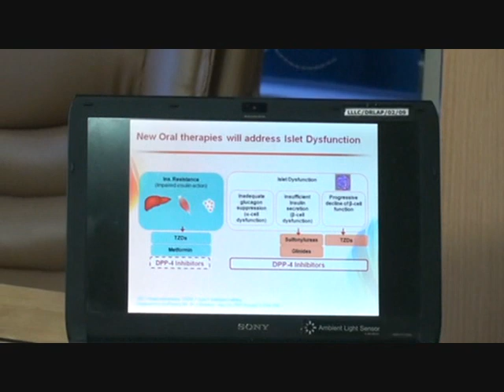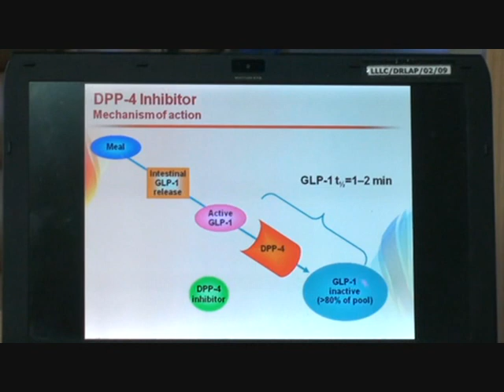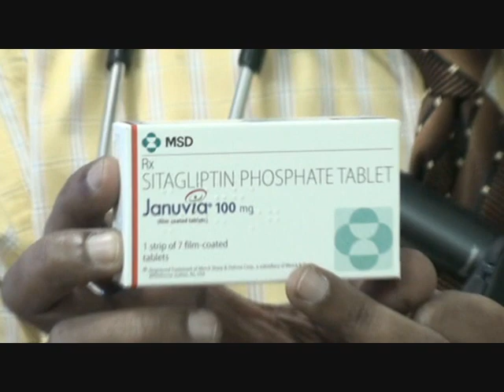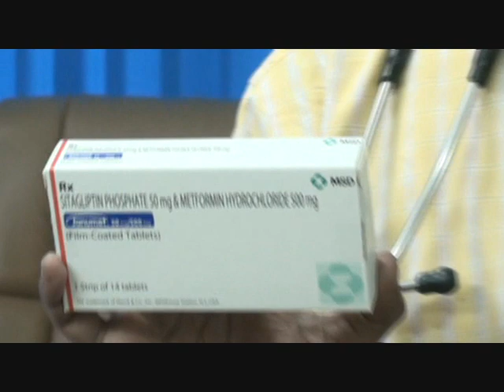Diabetes drugs 2010: Victoza, Januvia, galvus etc., by Jothydev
The Incretin based therapies got well established in type 2 diabetes in year 2010.Dr.Jothydev Kesavadev in the monthly "JDC Diabetes Gems" video describes how Liraglutide and DPP4 inhibitors normalizes blood glucose with minimal risk of hypoglycemia.